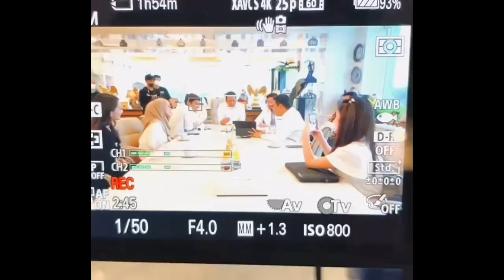Raffi Ahmad Langsung Lontarkan Komentar Menohok Setelah Rizky Billar Pamer Mobil Sport Baru